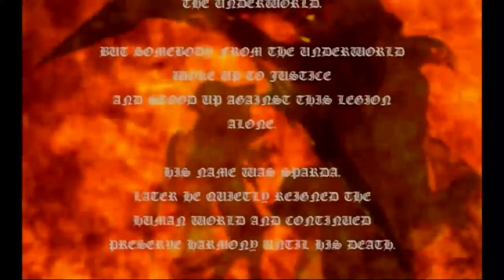Devil May Cry - Sparda Opening Sequence (Nintendo Switch)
It’s all up to Dante, the Son of Sparda, to keep harmony between the human and the underworld.

DevilMayCry opens shop on NintendoSwitch on June 25th.